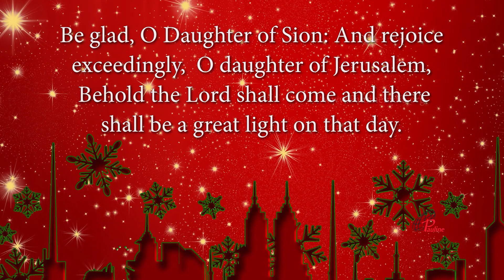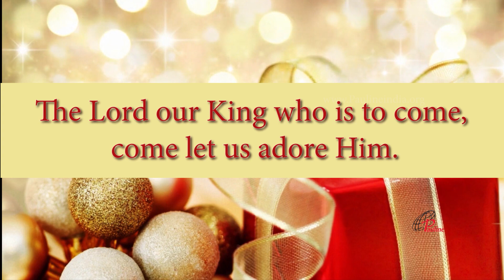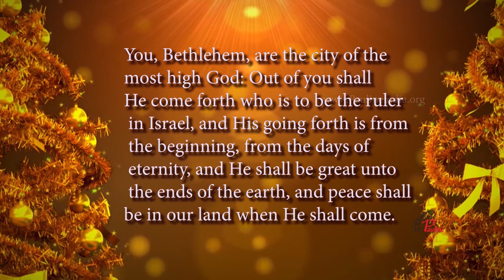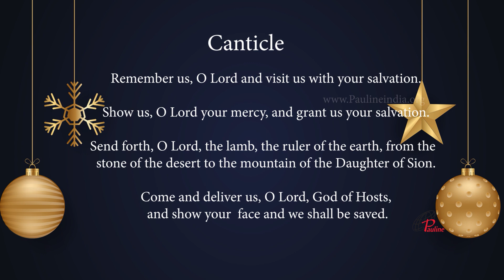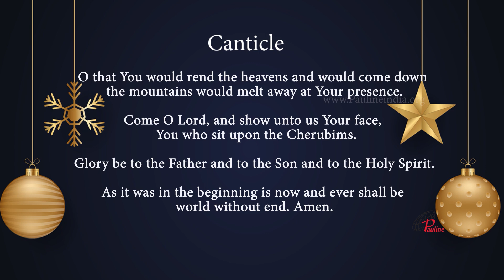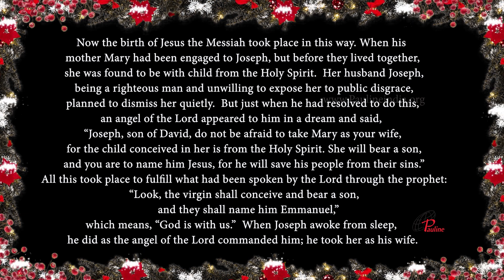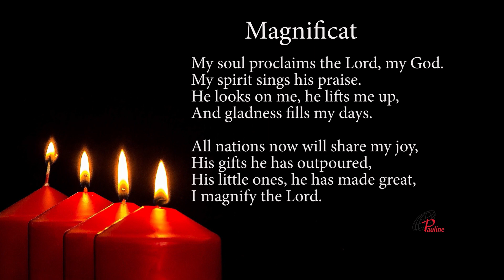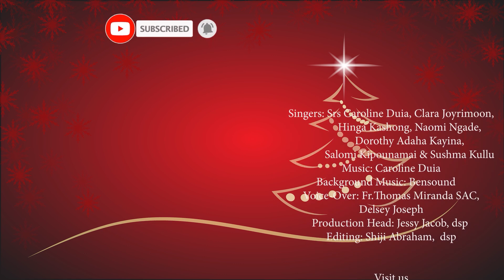Christmas Novena Day 2 | 17 December 2023